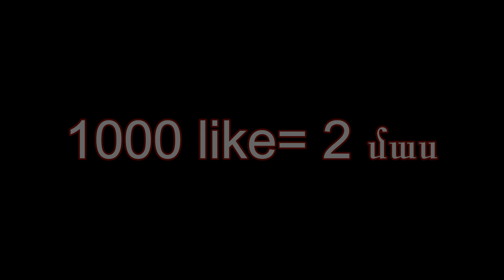ԳՆԵԼ ԵՄ ԾԱՆՐՈՑ DARKNET ԿԱՅՔԻՑ // Zvanok TV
Հավաքենք 1000 լայք )